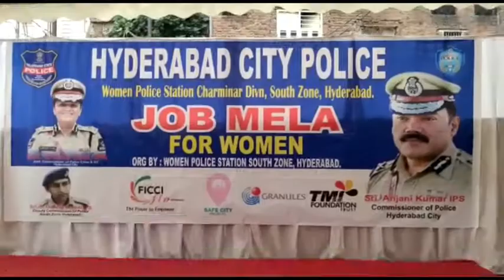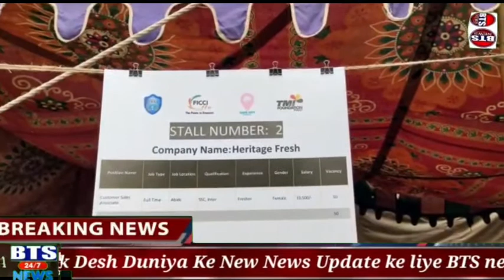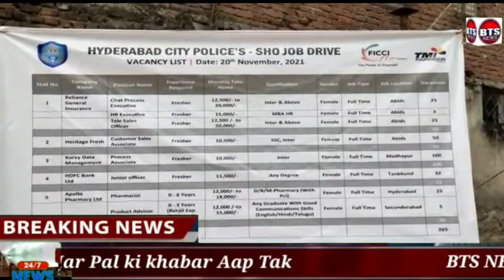HYDERABAD CITY POLICE ATION CHARMINAR DIVISION SOUTH ZONE HYDERABAD JBML O OA RIIBON LI STI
HYDERABAD CITY POLICE
WOMAN POLICE STATION CHARMINAR DIVISION SOUTH ZONE HYDERABAD
JOB MELA FOR WOMAN

ORGANIZATION BY WOMAN POLICE STATION SOUTH ZONE HYDERABAD

SRI ANJANI KUMAR IPS COMMISSIONER OF POLICE HYDERABAD

SMT SHIKHA GOEL IPS ADDITIONAL COMMISSIONER OF POLICE CRIME & SIT HYDERABAD

SRI DR GAJARAO BHUPAL IPS DCP SOUTH ZONE HYDERABAD

SYED RAFEEQ ADDITIONAL DCP SOUTH ZONE HYDERABAD

MA MAJEED FALAKNUMA ACP

SMT P JANAKAMMA SHO WOMAN POLICE STATION SOUTH ZONE HYDERABAD